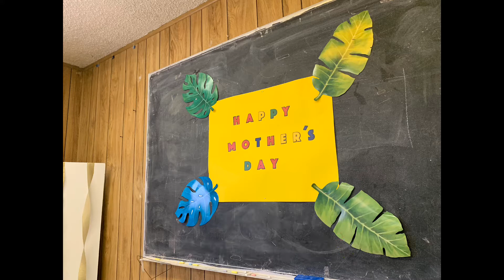Mother’s Day 2021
Mother’s Day 2021. ”Charm is deceitful and beauty is vain. But a woman who fears the Lord is to be praised.” We honor all the Mother’s in the world.